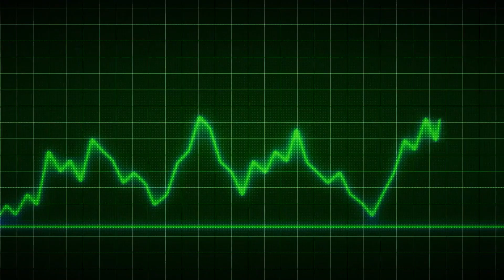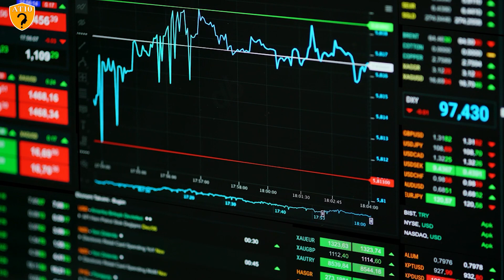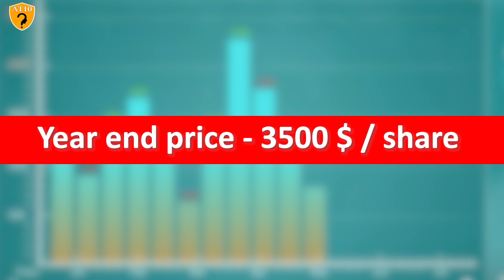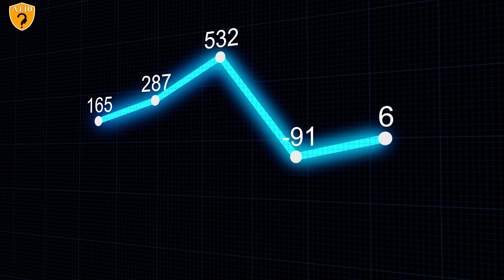Corona mai Tesla kese bna sbse ameer || Best Stocks Highlight of 2020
HELLO FRIENDS

In 2020 where the whole world is fighting towards the pandemic .
On the other hand we have listed 5 companies which have earned immense profit in that year so in this video we have explained about those companies who got most most of their profit in 2020 .